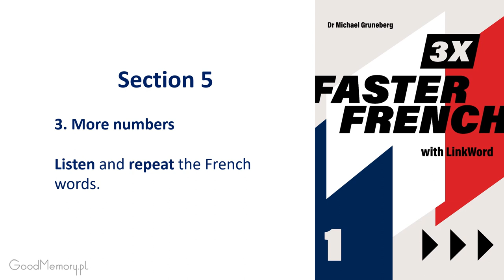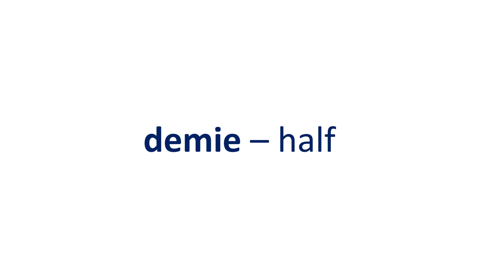French 1 Section 5 Listen and repeat